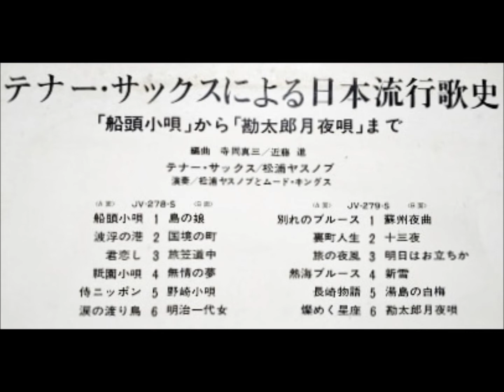松浦ヤスノブ 「君恋し」 ムード・テナー・サックス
「テナー・サックスによる　日本流行歌史」
‹船頭小唄›から‹勘太郎月夜唄›まで

テナー・サックス：松浦ヤスノブ
演奏：松浦ヤスノブとムード・キングス
編曲：寺岡真三 / 近藤進

ビクター　JV - 278～9 - S　￥2000